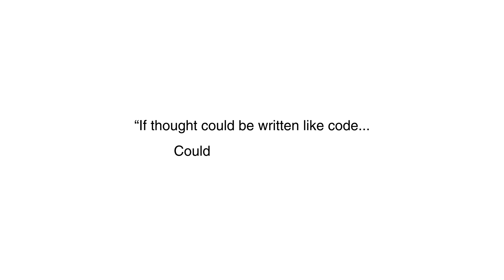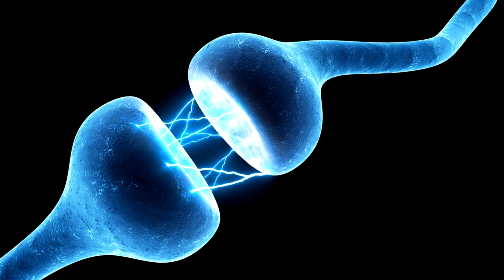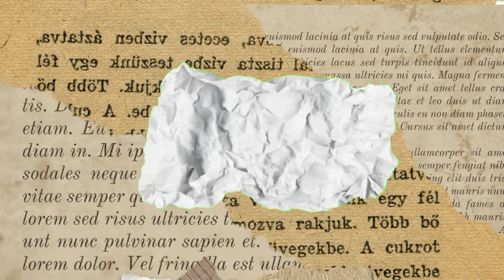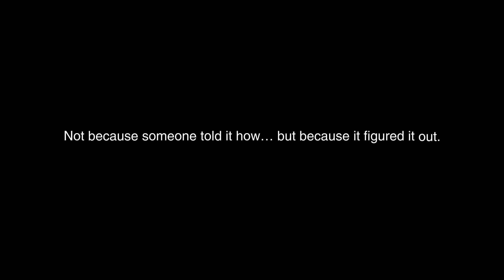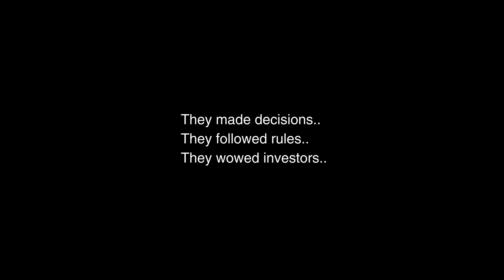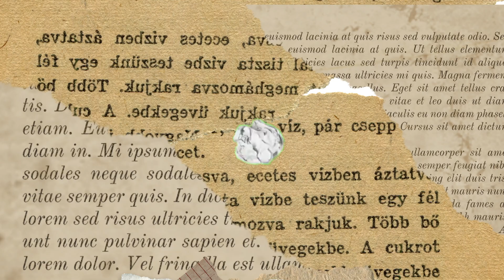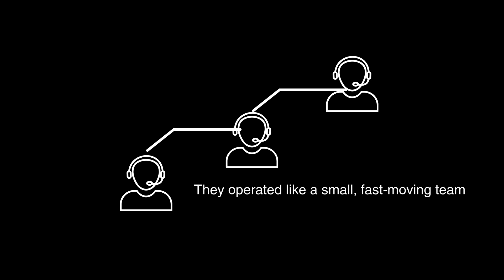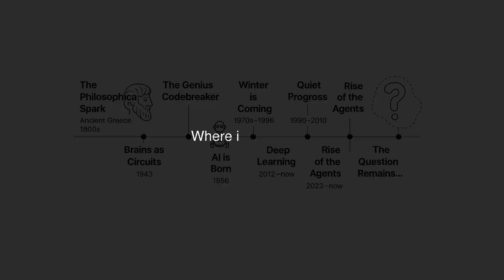The Secret History of AI (Documentary)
From Ancient Philosophy to Modern AI: A Journey Through Time

Ever wondered how the concept of artificial intelligence evolved from philosophical musings to the advanced AI systems we see today? In this video, we take you on a journey through the pivotal moments that have shaped AI's development.

What to Expect:

Philosophical Beginnings: Discover how thinkers like Aristotle and Leibniz laid the groundwork for logical reasoning.

The Birth of AI: Learn about the 1956 Dartmouth Conference and the emergence of early AI programs.

AI Winters: Understand the periods of reduced interest and funding, and how the field rebounded.

Machine Learning Breakthroughs: Explore the rise of neural networks, deep learning, and transformative models.

Modern Autonomous Agents: See how AI systems like ChatGPT and AutoGPT are revolutionizing industries.

Whether you're a tech enthusiast, student, or just curious about the evolution of AI, this video offers a comprehensive look into the milestones that have defined artificial intelligence.

Evolution of AI

Timeline of AI

Origin of AI

AI development history

Milestones in Artificial Intelligence